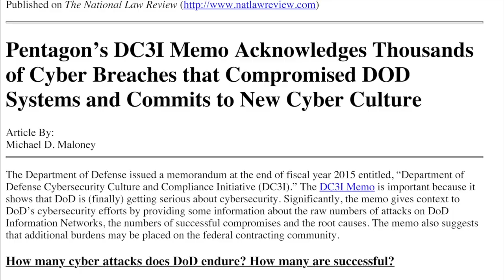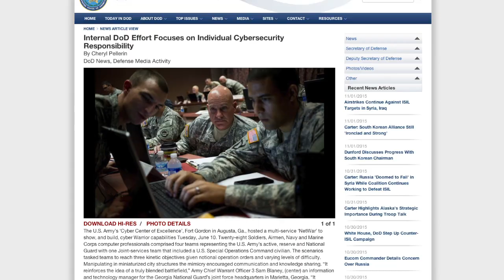Rear Adm. Marshall Lytle talks cybersecurity initiatives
Rear Adm. Marshall Lytle, Commander, Coast Guard Cyber Command speaks to the workforce about cyber threats and Coast Guard initiatives to deter these threats and improve security of information systems.

 US Coast Guard video by Senior Chief Petty Officer Sarah B. Foster/Cyber CAT Public Information Officer.